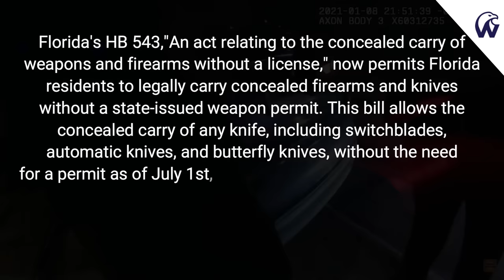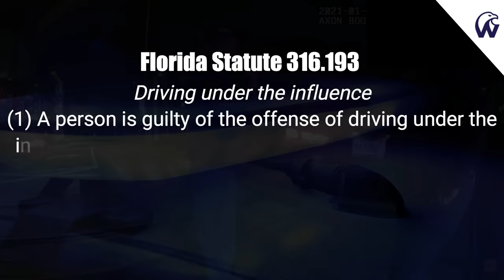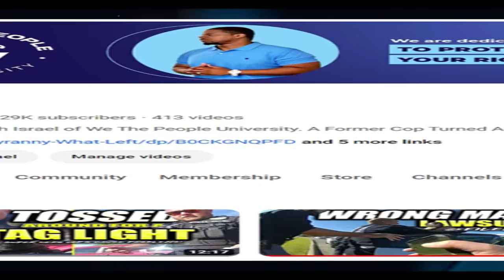Cop Put Her Hand In Man's Pants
TikTok (We The People University)